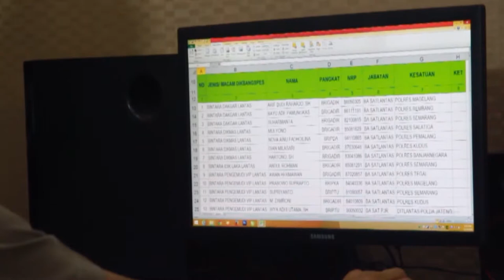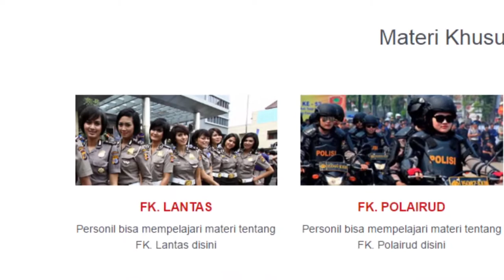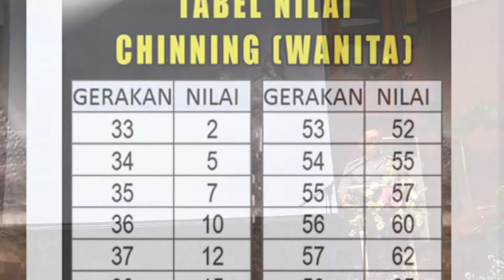E LEARNING POLDA JAWA TENGAH